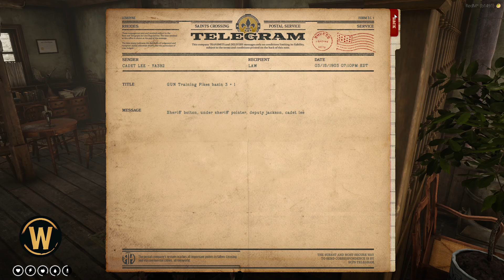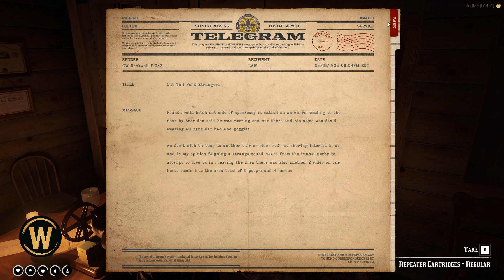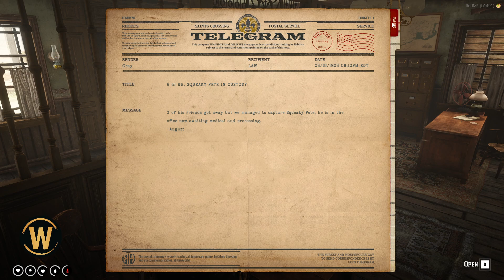WildRP | RedM | BUCK BOHANNON | DEPUTY | 30